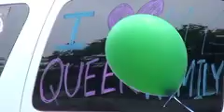San Francisco LGBT Pride Parade 2008 (Part 1 of 4)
The San Francisco LGBT Pride Parade 2008